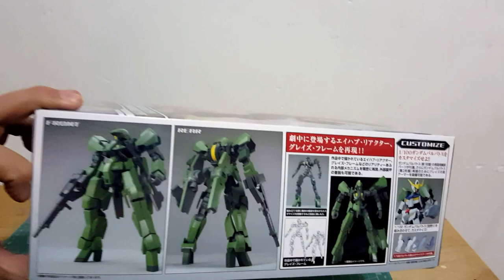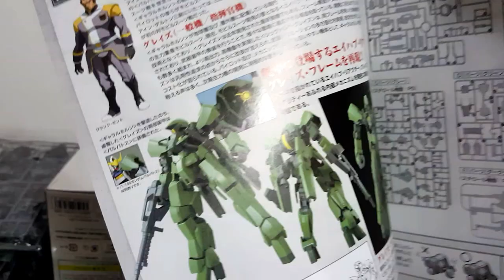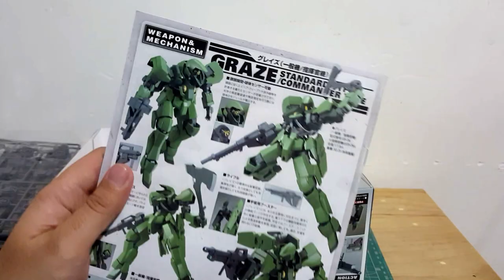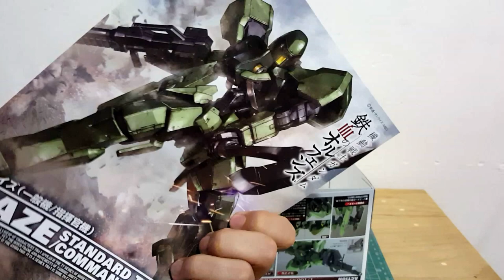Graze 1/100 NG Unboxing en Español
Video Unboxing del Graze 1/100 de Iron Blooded Orphans